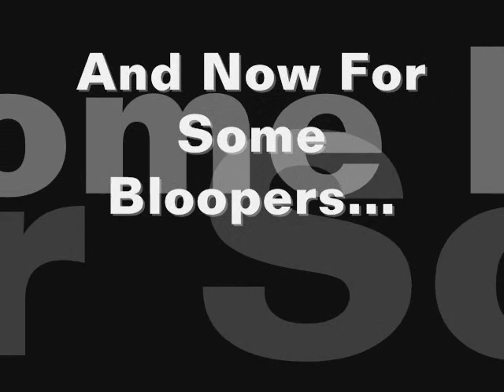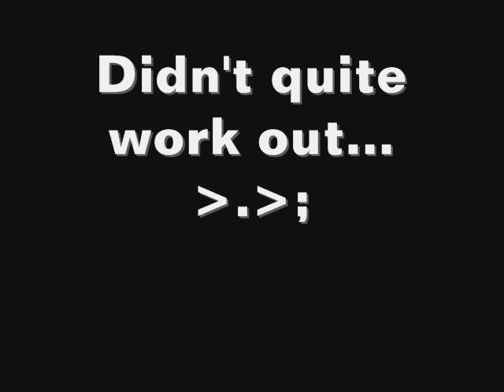Things You've Never Seen/Heard on FMA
This is what happens when the military is sugar high. :o Beware the craziness along with. EBIL KILLER DUCKIES OF DOOOOOOOOM!